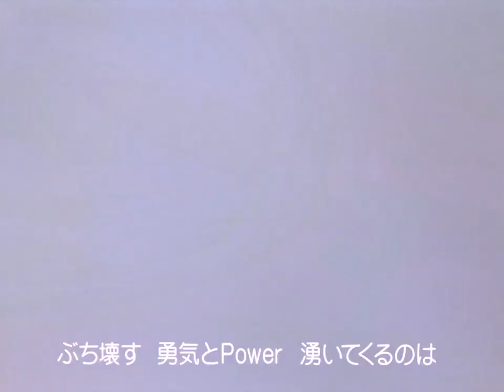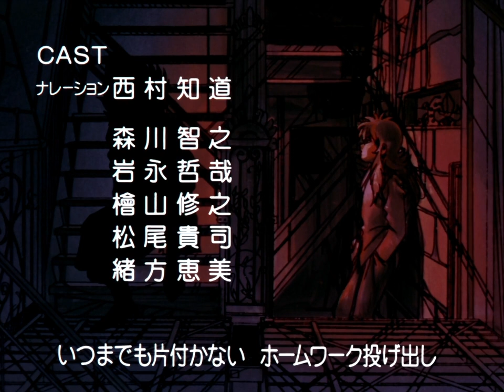Yu Yu Hakusho - Episódio 3: "A Promessa de um Homem"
Título original: "Kuwabara Pressionado! A Promessa de um Homem" (追いつめられた桑原! 男の誓い)

Depois de se meter em mais uma confusão com uma gangue rival, Kuwabara e seus amigos precisam manter distância de novas brigas por uma semana, além de passar no próximo teste de Ciências; caso contrário, Ookubo perderá a licença para trabalhar.

Abertura
"Sorriso Contagiante"
Título original: "Bomba de Sorrisos" (微笑みの爆弾)
Voz original: Matsuko Mawatari
Produção: Hans Zeh
Vocais: Luiz Henrique

Encerramento
"O Tempo"
Título original: "O Dever de Casa Nunca Termina" (ホームワークが終わらない)
Produção: Hans Zeh
Vocais: Luiz Henrique e Carla de Castro (Backingvocals)

Elenco
Yusuke: voz original de Nozomu Sasaki; dublagem de Marco Ribeiro
Kuwabara: voz original de Shigeru Chiba; dublagem de José Luiz Barbeito
Botan: voz original de Sanae Miyuki; dublagem de Miriam Ficher
Keiko: voz original de Yuri Amano; dublagem de Fernanda Crispim
Prof. Iwamoto: voz original de Minoru Inaba; dublagem de Renato Rosemberg
Prof. Akashi: voz original de Ikuo Nishikawa; dublagem de Carlos Seidl
Prof. Takenaka: voz original de Tomomichi Nishimura; dublagem de Leonel Abrantes
Narração: voz original de Tomomichi Nishimura; dublagem de Pietro Mário
Sawamura: voz original de Eiji Sekiguchi; dublagem desconhecida
Kirishima: voz original de Mitsuaki Madono; dublagem de José Leonardo
Ookubo: voz original de Hidenari Ugaki; dublagem de Luiz Sérgio Vieira

Capítulos equivalentes no mangá: 7 ("A Promessa!!")